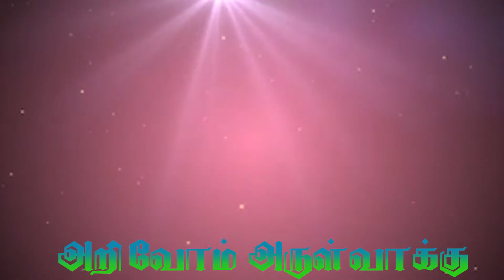Know the Bible | Ep # 22 | அறிவோம் அருள்வாக்கு | ஆபிரகாமும் இஸ்மயேலும் | அருள்பணி. A. அலெக்ஸ் CMF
Arivom Arulvaakku is published by Claretian Communications, Tambaram, Chennai. Arivom Arulvaakku was given by Fr. A. Alex CMF and the interviewer is Fr. Bro. A. Daniel CMF.  CopyRight at Claretian Communication.